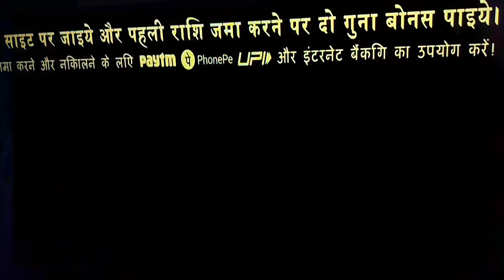Warner Bros./DC (2023)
Taken from Blue Beetle (2023).